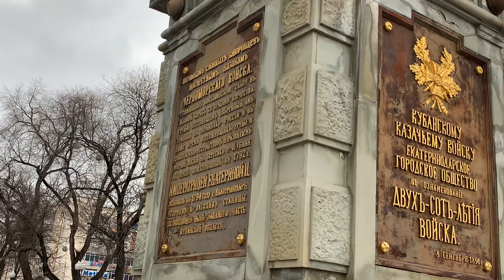До создания Украины оставалось 295 лет!